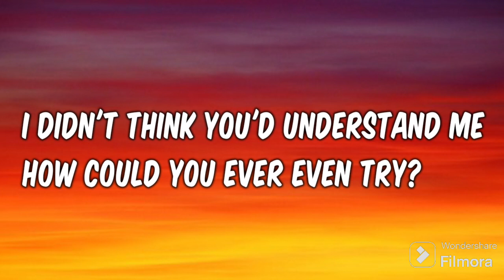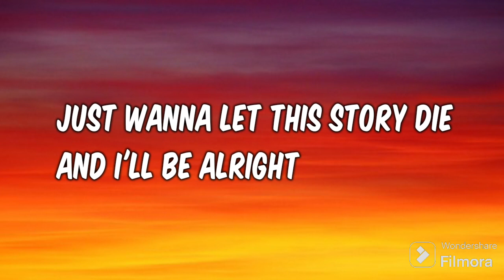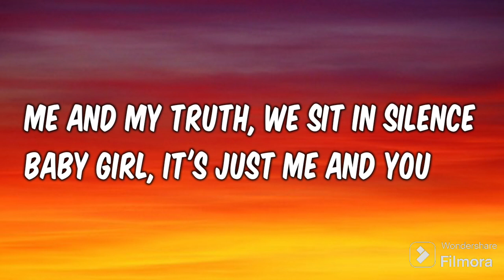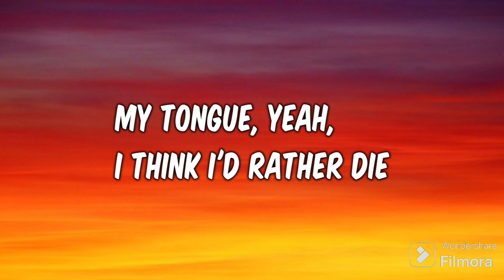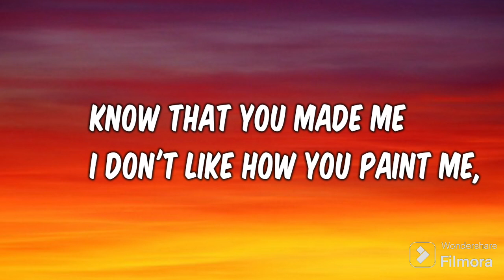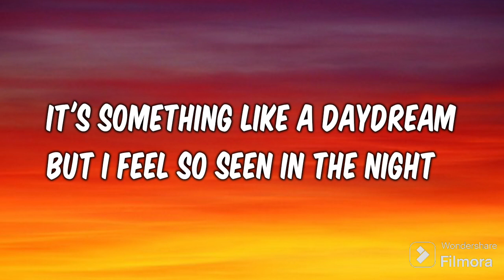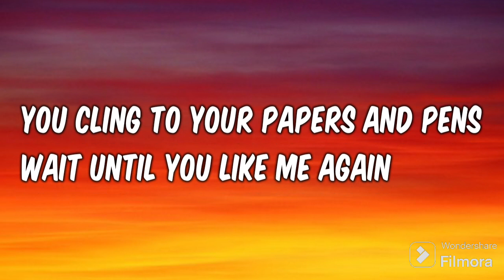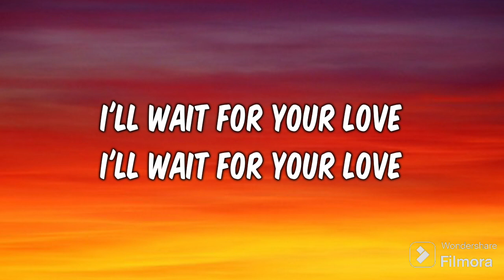WE CAN'T BE FRIENDS by Ariana Grande (lyrics)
arianagrande trend tiktok wecantbefriends viralsong 4seasons summer summermusic avamax shawnmendes taylorswift harrystyles dualipa mileycyrus justinbieber ruthb onedirction katyperry vocals edsheeran adele LewsCapaldi RuthB MileyCyrus SelenaGomez TaylorSwift Swiftie Adele TheWeeknd sia Zayn Måneskin BebeRexha Aqua tiktok charlieputh Maroon5 JustinTimberlake NSYNC Hits Tiktokhits aligatie FIFTY-FIFTY#USA#UK#EUROPE